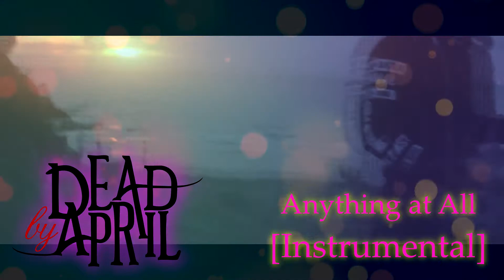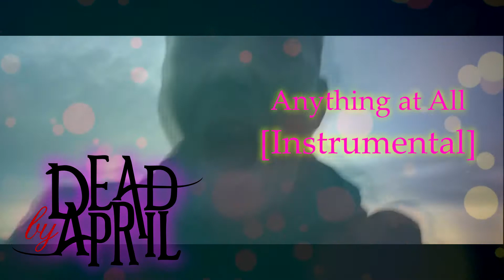[Instrumental] Dead By April — Anything at All